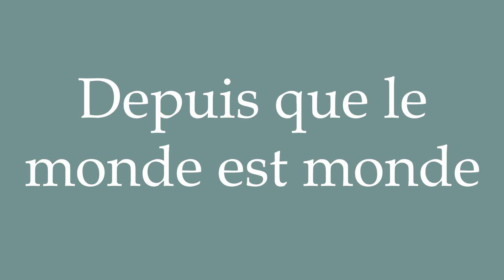How to Pronounce ''Depuis que le monde est monde'' (Since the world is world) in French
Learn how to say and properly pronounce ''Depuis que le monde est monde'' in French with this free pronunciation tutorial.